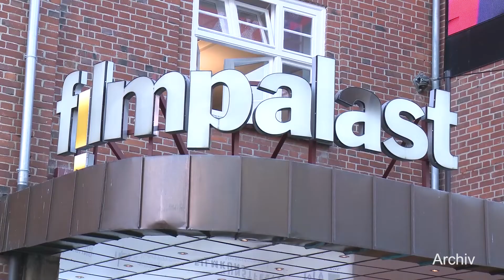Filmkunstfest MV 2022 auf Spätsommer verschoben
Aufgrund der aktuellen Corona-Lage hat FILMLAND MV die 31. Ausgabe des berühmten Filmkunstfest MV auf den Spätsommer verschoben. Der neue Termin ist jetzt vom 30. August bis 4. September 2022. Zudem bleibt Hauptstandort des Filmfestivals der Filmpalast Capitol Schwerin.